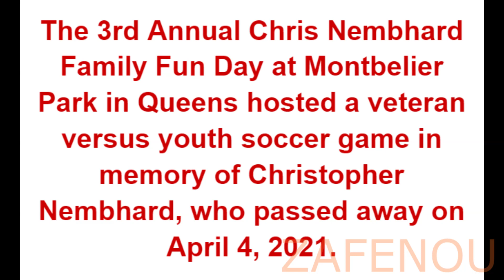3rd annual Chris Nembhard Family Fun day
The 3rd Annual Chris Nembhard Family Fun Day at Montbelier Park in Queens hosted a veteran versus youth soccer game in memory of Christopher Nembhard, who passed away on April 4, 2021.

The game took place in the warm afternoon at 2 p.m., attracting families and friends who eagerly awaited the kickoff.

The veterans, with their experience and expertise, faced off against the enthusiastic and vibrant young players.

The match showcased a blend of skill, determination, and passion for the sport. Spectators, united by their connection to Christopher Nembhard, cheered on the players, finding solace in their collective celebration.

The final score was momentarily forgotten, as the true victory lay in the shared experience and the bonds formed on the field.

This event served as a powerful reminder of the enduring impact of Christopher Nembhard's life and the unifying power of soccer.